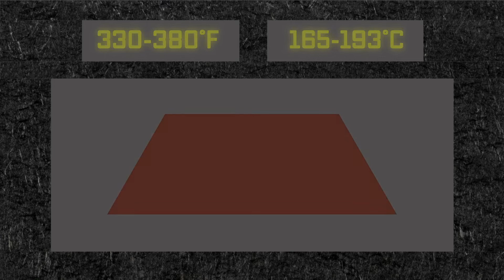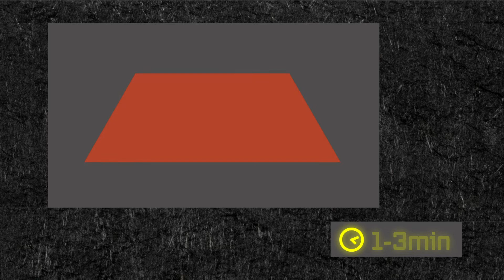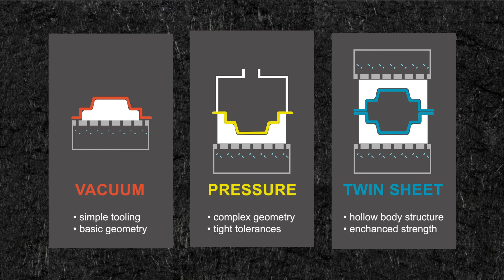AEROLITE CARBON® : How to adapt Aerolite Carbon to current thermoforming equipment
The latest technology in carbon fiber composites has arrived!

Aerolite Carbon is an advanced carbon fiber textile impregnated with a proprietary thermoplastic alloy resin. The unique material chemistry and construction allow Aerolite Carbon sheets to stretch uniformly when heated to form deep draws and sharp angles on simple, one-sided tooling in a single-step process.
• Compatible with existing thermoforming equipment
• Short cycle time – high throughput
• Forms complex geometry in a single step
• Lightweight strength
• Cost-effective, affordable performance